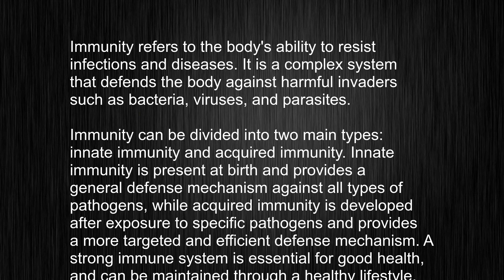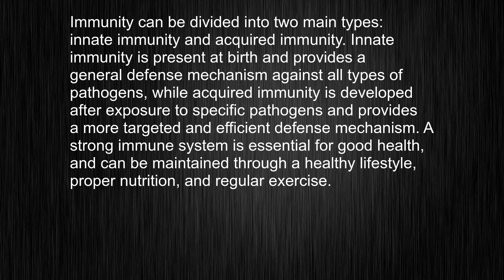Unlocking The Mystery Behind "immunity"- Mastering Its Pronunciation and Meaning!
This video tells you what "immunity" means, how to pronounce it, provides a pronunciation guide and an accurate definition.
   00:00 Pronunciation
   00:23 Meaning

   - What is the meaning of immunity
   - How to say immunity
   - What is the definition of immunity
   - How to pronounce immunity

   Visit our free audio/video dictionary tutorial to learn how to correctly pronounce words/names and to learn their meanings, definitions, just like immunity definition and meaning in Merriam-Webster, immunity definition and meaning in Collins English Dictionary, immunity definition and meaning in The Oxford English Dictionary, immunity definition and meaning in Longman Dictionary of Contemporary English, immunity definition and meaning in Cambridge Advanced Learner's Dictionary, and more.